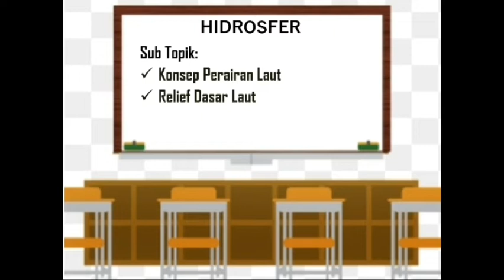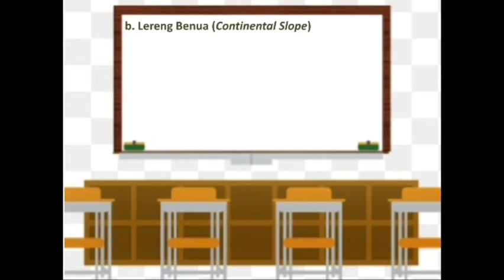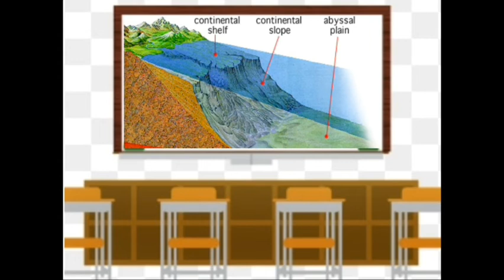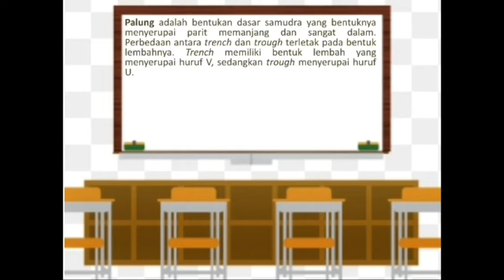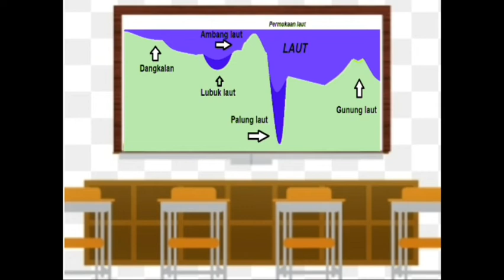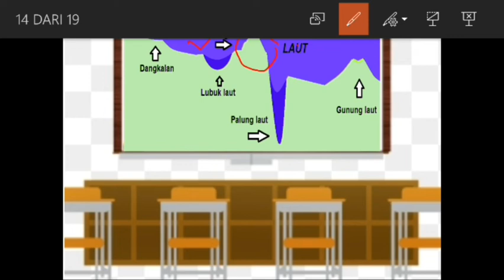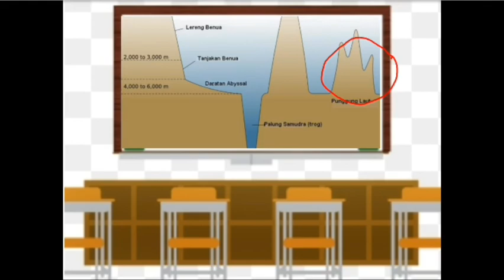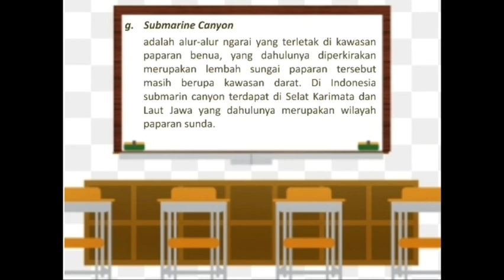Video Pembelajaran Geografi X SMA - Konsep & Relief Dasar Laut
Video pembelajaran ini berisi tentang pembahasan HIDROSFER dengan sub topik :
1. Konsep Perairan Laut
2. Relief-relief Dasar Laut

Nantikan video pembelajaran selanjutnya mengenai Klasifikasi Laut